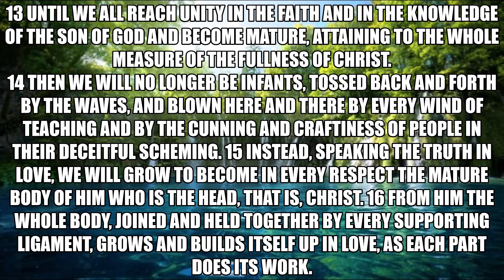The Unity Of The Body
Instead, speaking the truth in love, we will grow to become in every respect the mature body of him who is the head, that is, Christ. (Ephesians 4:15)